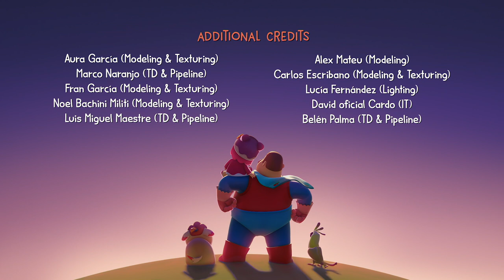Baking Cookie Shapes! | Hero Dad | Cartoons For Toddlers!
Dad and Miao have cut cookie dough into different geometric shapes and are rearranging them into different shapes. Miao asks Dad to make a puppy out of the dough for her but, try as he might, Dad’s cookie dough modeling skills leave much to be desired. Finally, Miao helps Dad rearrange the geometric shapes and models herself a geometric cookie dough puppy! Yay!